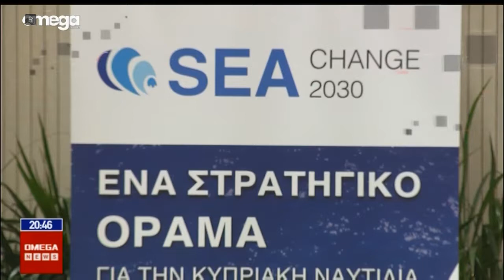Πρόεδρος: Αμέριστη στήριξη προς την Κυπριακή ναυτιλία